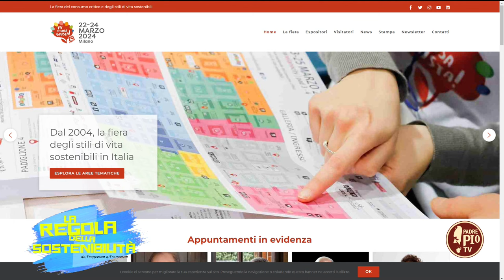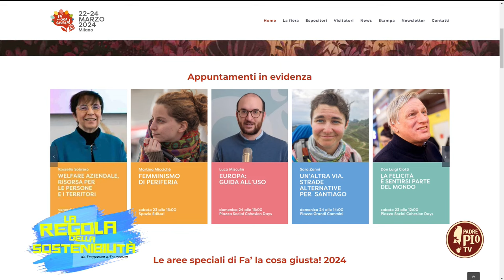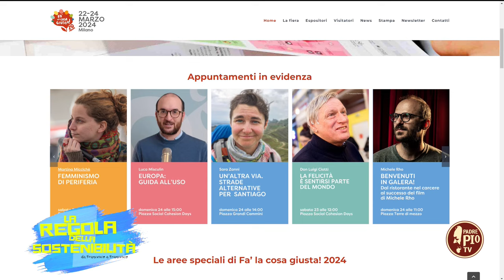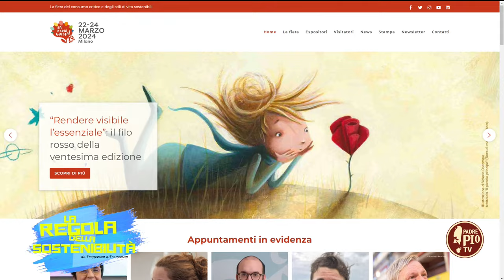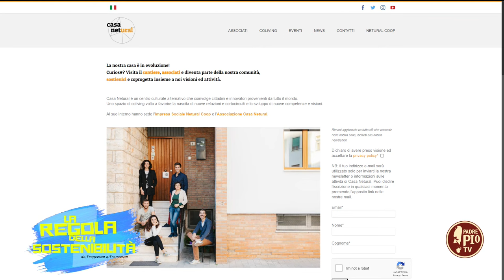La condivisione come strada maestra della sostenibilità(La Regola della Sostenibilità 18 Marzo 2024)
In questa puntata de “La regola della sostenibilità” abbiamo affrontato il tema della condivisione come strada maestra della sostenibilità. Lo abbiamo fatto attraverso le riflessioni di Mons. Felice Accrocca, arcivescovo metropolita di Benevento, che ci ha parlato dell’elemosina nella vita e nella regola di San Francesco. E abbiamo approfondito il tema attraverso le buone pratiche di “Fa’ la cosa giusta!” nel ventennale della fiera della sostenibilità per eccellenza in Italia, con la direttrice di “Terre di mezzo” Miriam Giovanzana. Nonché con  Mariella Stella di “Casa Netural”, fondatrice di un prezioso luogo di co-living e co-working nella città di Matera.